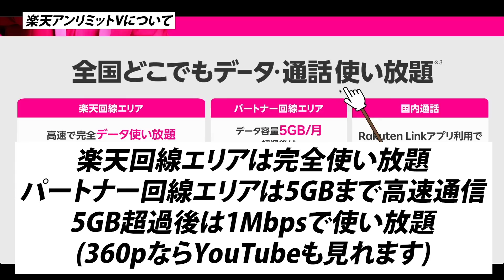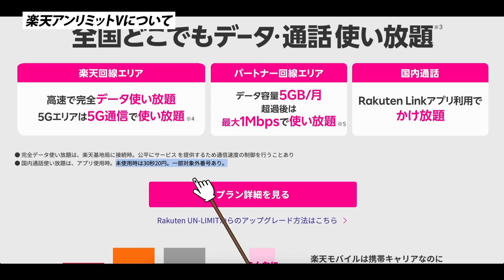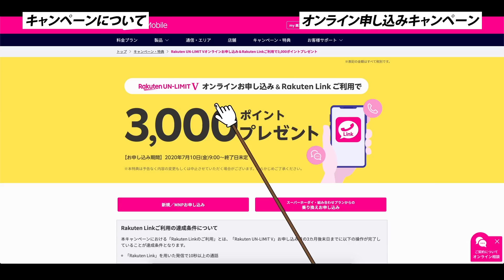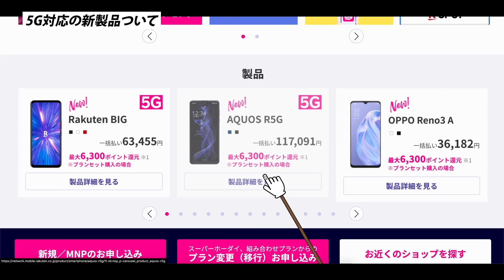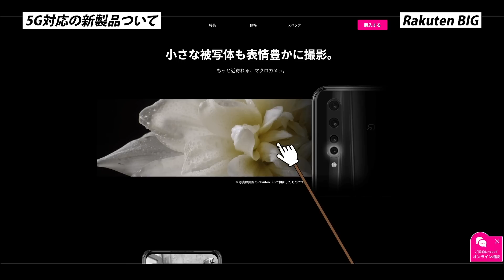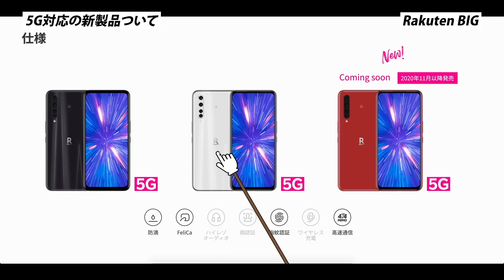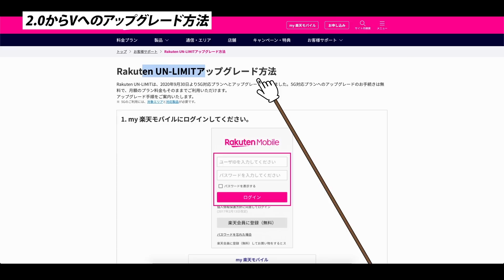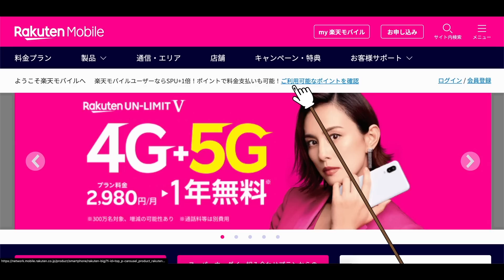5Gに対応してもスマホ代1年間月額無料の「楽天アンリミットV」を徹底解説！これは今すぐ契約するべき！【楽天モバイル Rakuten UNLIMIT V UN-LIMIT V】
ついに楽天モバイルから5G対応の「Rakuten UN-LIMIT V」が発表されました！
実際に価格はどうなるのか？解説していきます！

▶楽天アンリミットのキャンペーン詳細はこちら！

▼まみよしのおすすめガジェット一覧

■目次■
00:00 OP
00:18 料金プラン
00:45 楽天アンリミットV
02:47 キャンペーン一覧
05:35 5G対応の新製品「Rakuten BIG」のスペック
08:51 楽天の端末以外で使えるのか
08:59 楽天アンリミット2.0からVにアップグレードする方法
09:26 現時点の5G対応エリア
09:47 4Gのエリア
10:44 ED